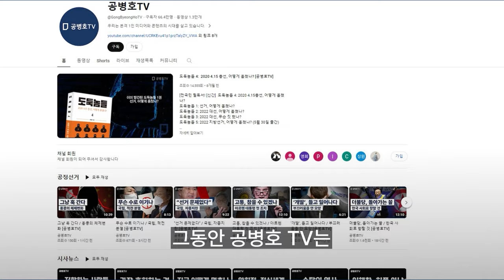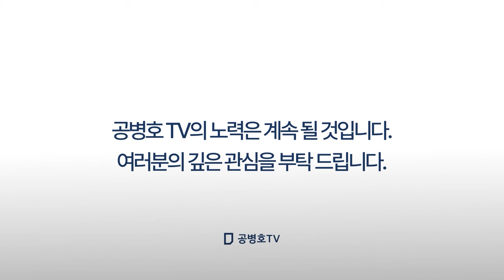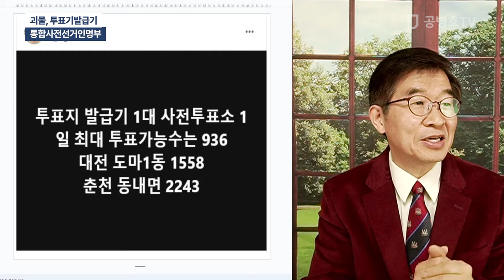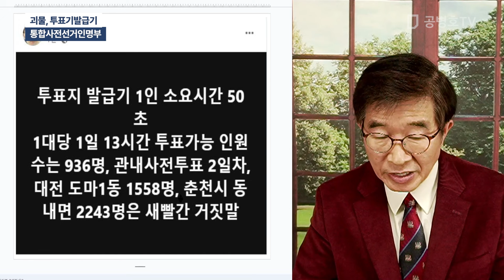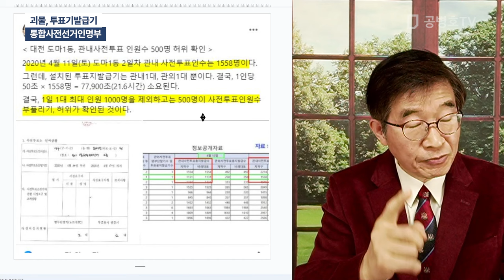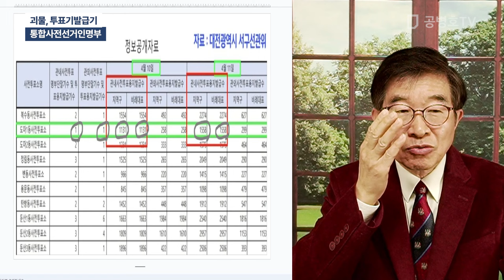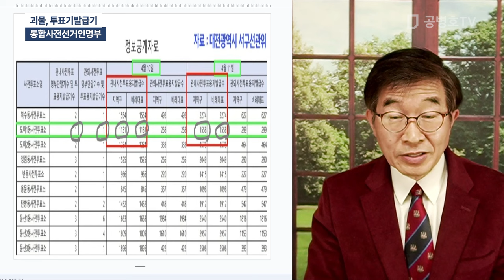괴물, 투표기발급기 / 통합사전선거인명부 [공병호TV]